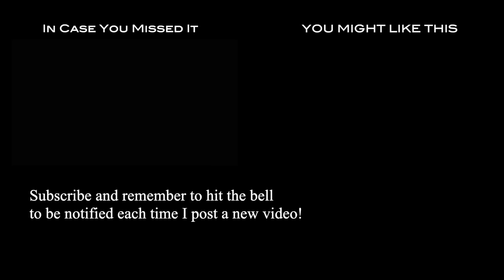Foal's first week: Meeting new friends and getting a new field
Let's Tell the T aka Toddy (Loukas T x Allie Grace aka Ginger), colt, born May 20, 2023, and getting new life experiences in his first week of life. Meeting all kinds of new friends and getting a new field for more foal frolicking!